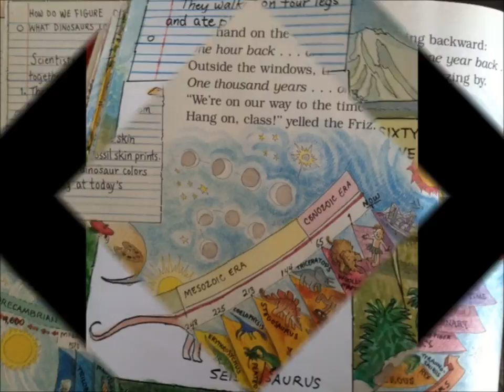Magic School Bus Book Trailer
Great for 4th grade classrooms